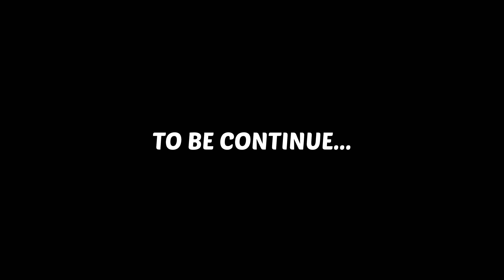Solo Ride - Barkot To Uttarkashi //Char Dram Yatra 2023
Step into our mesmerizing Barkot to Uttarkashi moto vlog, a sensory delight that combines the thrill of motorcycling with the allure of drone-captured visuals. Feel the rush as we navigate challenging terrains, the camera capturing every twist and turn. Then, watch as the drone takes flight, revealing the vastness of the Himalayan landscape — dense forests, meandering rivers, and snow-capped peaks. Villages dot the scenery, exuding a sense of serenity amid the grandeur